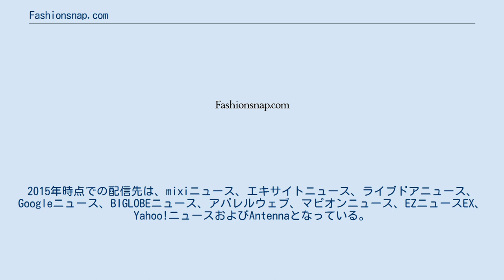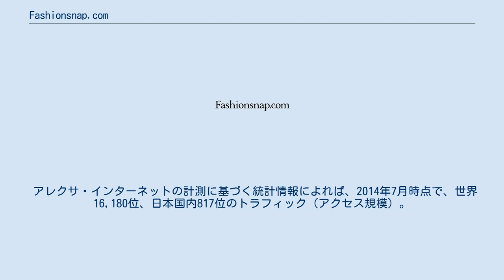Fashionsnap.com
Fashionsnap.com（ファッションスナップ・ドットコム）は、株式会社レコオーランドの運営によるウェブサイト。
スナップ写真を中心としたファッション関連情報を主なコンテンツとしている。
 ともに1980年代生まれの光山玲央奈と座間康平が大学在学中の2005年に創業。
運営主体にあたる株式会社レコオーランドの代表者を光山が、役員を座間が務めている。
 7人の記者で1日平均20本のニュースを配信。
各種大手ポータルサイトへのコンテンツ提供を行っている。
2015年時点での配信先は、mixiニュース、エキサイトニュース、ライブドアニュース、Googleニュース、BIGLOBEニュース、アパレルウェブ、マピオンニュース、EZニュースEX、Yahoo!ニュースおよびAntennaとなっている。
 アレクサ・インターネットの計測に基づく統計情報によれば、2014年7月時点で、世界16,180位、日本国内817位のトラフィック（アクセス規模）。
2013年時点で月間平均210万の訪問者数と1100万のページビューを有し、ファッション情報に特化したオンラインメディアとしては最大級の規模となっている。
 Twitterなど各種ソーシャル・ネットワーキング・サービス (SNS) への配信も行っている。
2013年の調査ではTwitterのフォロワー数は237,755であり、これは日本国内のファッション関連のアカウント中で最大数にあたる。